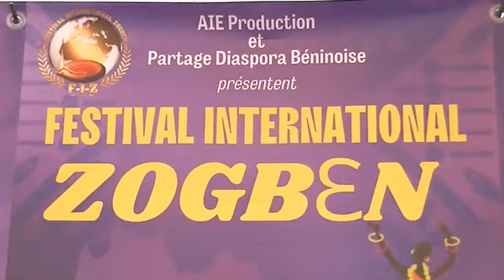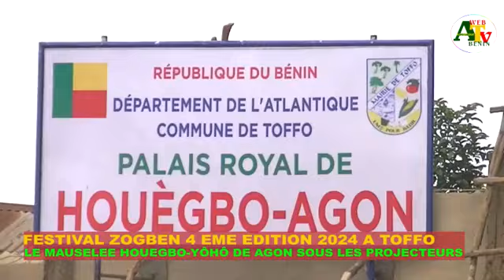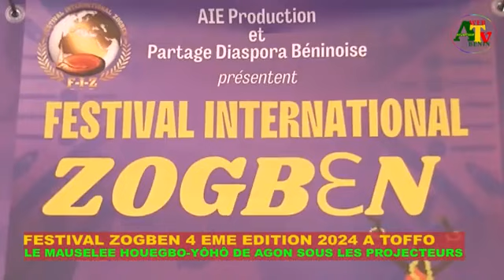FESTIVAL ZOGBEN 4 ÈME ÉDITION 2024 A TOFFO:LE MAUSOLÉE DE HOUEGBO YÔHÔ SOUS LES PROJECTEURS